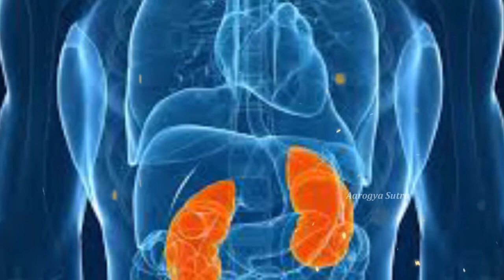నారింజ పండు తినడం వల్ల ఇన్ని లాభాలో తెలుసా..? | Health Benefits | Health Benefits Of Oranges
Watch :నారింజ పండు తినడం వల్ల ఇన్ని లాభాలో తెలుసా..? | Health Benefits | Health Benefits Of Oranges

Aarogya Sutra